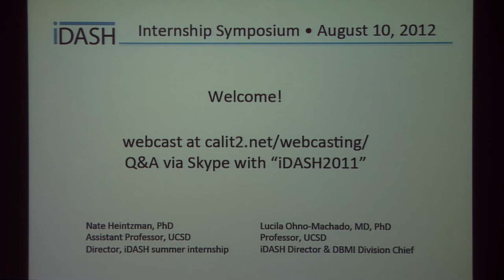iDASH Summer Internship Symposium 2012 - Welcome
Welcome
Nate Heintzman, PhD
Lucila Ohno-Machado, MD, PhD